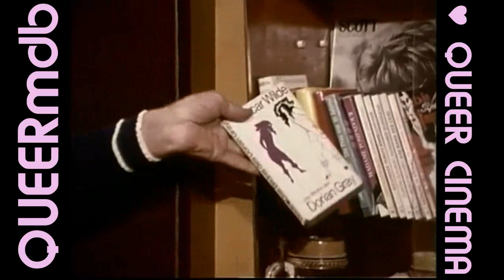Nicht der Homosexuelle ist pervers, sondern die Situation, in der er lebt (GAYfilm 1971)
NICHT DER HOMOSEXUELLE IST PERVERS, SONDERN DIE SITUATION, IN DER ER LEBT
OT: Nicht der Homosexuelle ist pervers, sondern die Situation, in der er lebt
AKA: It Is Not the Homosexual Who Is Perverse, But the Society in Which He Lives · Ce n'est pas l'homosexuel qui est pervers mais la société dans laquelle il vit · No es perverso ser homosexual, perverso es el contexto · Não é homossexual que é perverso, mas a situação em que ele vive
Camp-Drama (BRD 1971)

Mit Bernd Feuerhelm (Daniel ♂♂), Berryt Bohlen (Clemens ♂♂), Volker Eschke (Sprecher), Dietmar Kracht ♂♂ und Manfred Salzgeber ♂♂

Regie: Rosa von Praunheim ♂♂
Drehbuch: Rosa von Praunheim, Martin Dannecker ♂♂ und Sigurd Wurl

♂♂ schwul

© Bavaria Atelier/ WDR/ EuroVideo